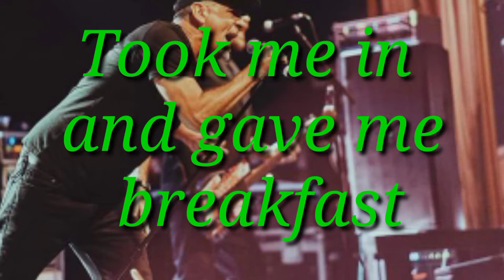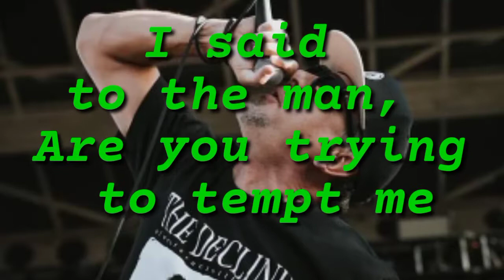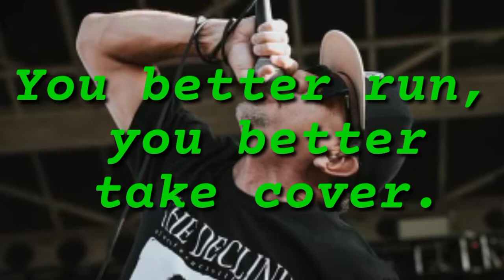Land Down Under (Karaoke Version) ~ Pennywise |•Feb&Jake Vlogs